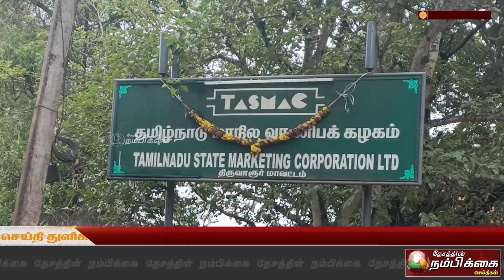டாஸ்மாக் சுமைப்பணி தொழிலாளர்கள் தீபாவளி போனஸ் வழங்ககோரி ஆர்ப்பாட்டம்